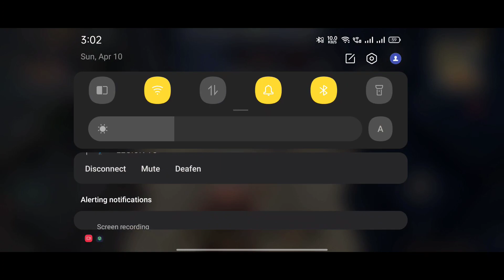online raid defence | 25x server episode 3 | last Island of survival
Friends In This Channel You Get To Watch Game Play Of Last Island of Survival: Unknown 15 Days And Tips And Tricks.

➣ 1. last island of survival
➣ 2. last day rules survival
➣ 3. last island of survival gameplay
➣ 4. ldrs
➣ 5. lios